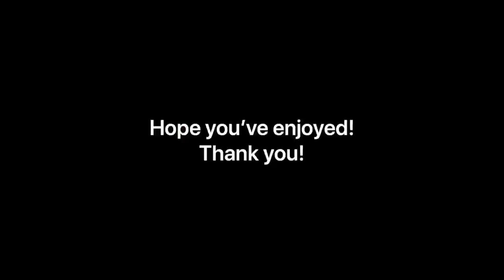Umbrella Workout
Check out this fun umbrella workout by our sports champion Fadli and Khidir.